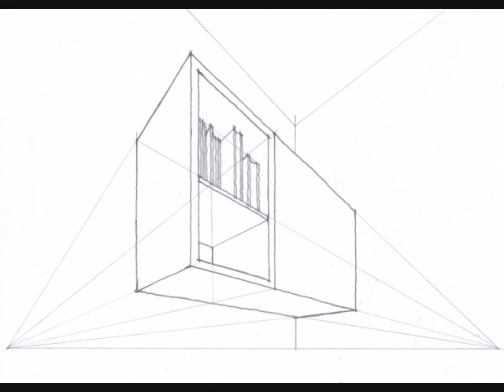Perspective Drawing : Back to basic 62: Draw a room in a two point perspective.